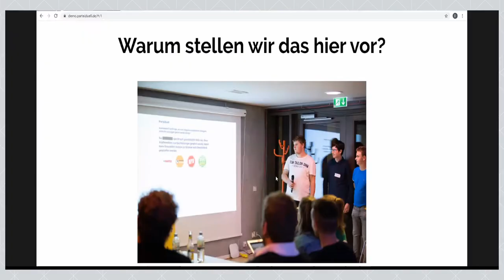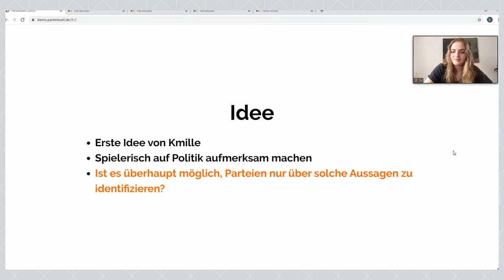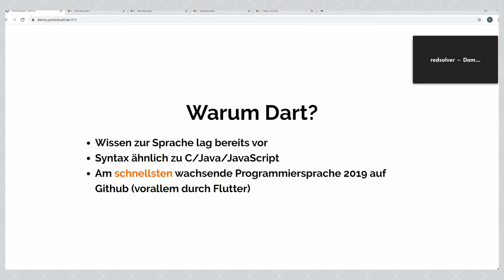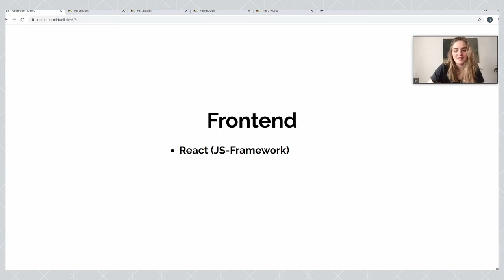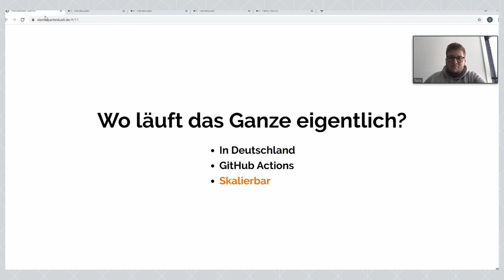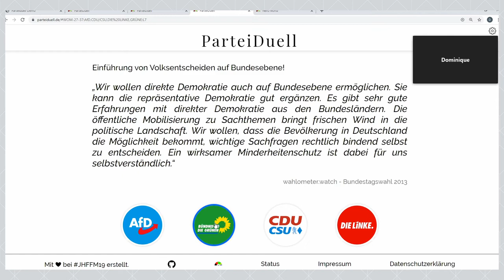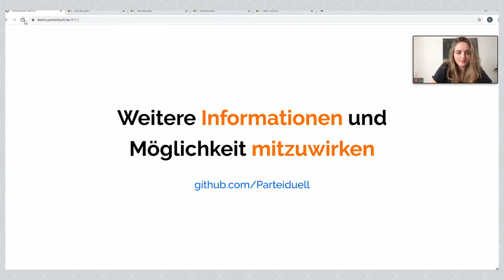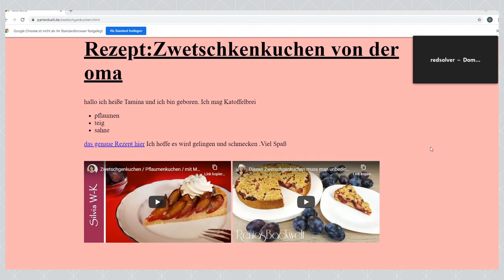Jugend hackt Community Talk: ParteiDuell von Jugend hackt in Frankfurt 2019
Wie kann man Menschen unterhaltsam über Politik informieren und die verschiedenen Positionen der Parteien vermitteln? Die Projektgruppe ParteiDuell hat sich dafür das gleichnamige Online-Quiz ausgedacht: Politische Aussagen, die aus dem bekannten Wahl-o-mat der Bundeszentrale für politische Bildung stammen, muss man darin einer der vorgeschlagenen Parteien zuordnen.

Indem sie die als Offene Daten vorliegenden Aussagen der Parteien in diesem neuen spielerischen Kontext anbieten, ermöglichen die Jugendlichen mit dem ParteiDuell einen weiteren kreativen Zugang zur politischen Meinungsfindung. Das bei Jugend hackt in Frankfurt 2019 entstandene Projekt wird laufend weiterentwickelt.

Wir haben das Gespräch am 30. Juni 2020 um 17 Uhr live gestreamt.

wo?

was?